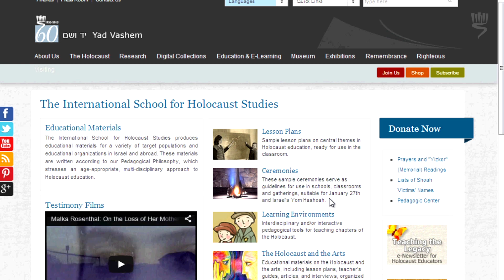הוראת השואה באמצעות שירה: מבוא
איך אנחנו מלמדים את השואה תוך שימוש במתודות מתחומי ידע שונים? איך יכולים שירה, אומנות, סרטים וספרות לתרום ללימוד נושא כה מורכב? בסרטון זה ג'קי מצגר מבית הספר הבינלאומי להוראת השואה ביד ושם, מציג שלושה שירים שונים, של פרימו לוי, דן פגיס וחיים גורי, ומתווה את השימוש האפשרי בהם לגילאי 16 ומעלה. הרעיונות, הדימויים הדילמות וההתבוננות הטבועה בשירים כגון אלה, מאפשרים לימוד מעמיק של הנושא.

ג'קי מצגר הוא חבר צוות בבית ספר הבינלאומי להוראת השואה ביד ושם.

פרק ראשון: הוראת השואה באמצעות שירה
פרק שני: "שמע" - פרימו לוי
פרק שלישי: "כתוב בעיפרון בקרון החתום" - דן פגיס
פרק רביעי: "ירושה" - חיים גורי

הפניות ביבליוגרפיות לשירים לפי סדר הופעתם:
- Primo Levi, "Shema", in Primo Levy, Collected Poems, Faber & Faber, p. 9.
תרגום עברי: פרימו לוי, "הזהו אדם", הוצאת עם עובד.
- Dan Pagis, "Written in Pencil in the Sealed Railway-Car" in Dan Pagis, The Selected Poetry of Dan Pagis, translated by Stephen Mitchell (University of California Press, 1989).
מקור עברי: דן פגיס, "כתוב בעיפרון בקרון החתום", בתוך: כל השירים, הוצאת הקיבוץ המאוחד ומוסד ביאליק.
- Haim Gouri, "Heritage" in Hilda Schiff (Ed.), Holocaust Poetry (New York: St. Martin's Griffin, 1995), p. 5. (courtesy of ACUM)
מקור עברי: חיים גורי, "ירושה", בתוך: שושנת רוחות, הוצאת הקיבוץ המאוחד.

יצירות אומנות:
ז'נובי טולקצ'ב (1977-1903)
טלית קטן, 1944
גואש, פחם וגיר צבעוני על נייר
אוסף המוזיאון לאמנות יד ושם, ירושלים
תרומת זיגמונד א‘ רולאט, ניו יורק, לזכר הוריו הנריק ומניה שנספו בשואה.
קין והבל - ג'וזף ורגרה.
עקדת יצחק - קרבג'יו.
איורים - ליז אלסבי, בית הספר הבינלאומי להוראת השואה, יד ושם.
קטעי וידאו ותמונות ארכיון:
- ארכיון התצלומים של יד ושם.
- ארכיון הסרטים של יד ושם.
נעשה כל מאמץ לאתר את בעלי הזכויות על מנת לקבל את האישורים המתאימים ולתת הקרדיטים ההולמים.